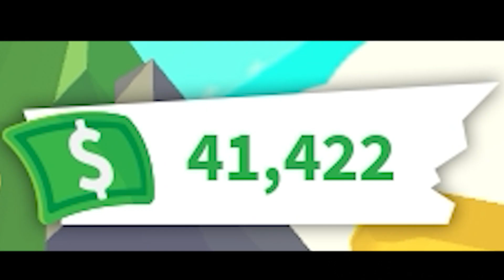J'achetes Plus De 120 Ox Box + Technique Pour Avoir Plein De Pet Rare Sur Adopt Me! +Concour Ox Box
Discalmer : Vous etes pas du tout obligé d'acheter les chandails faut juste savoir que sa me soutien.Si vous avez pas de robux je vous aime comme meme lol.
Chandails Frost :
Mon discord : Tikida#1516
Mon pseudo : Sanaaa8ans